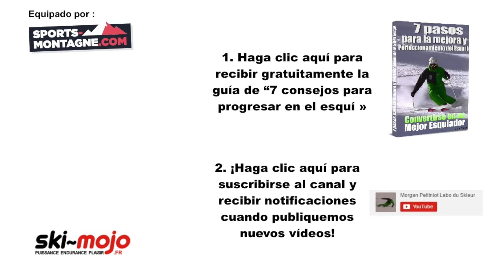ESQUI-Porque debeis VEROS para PROGRESAR en el esqui